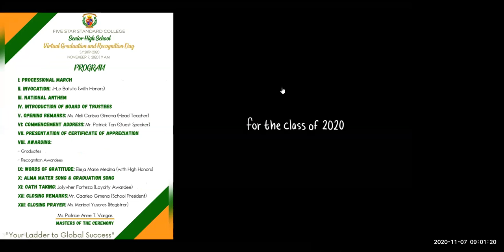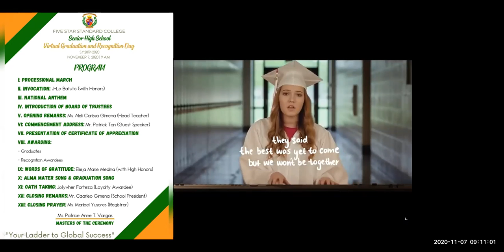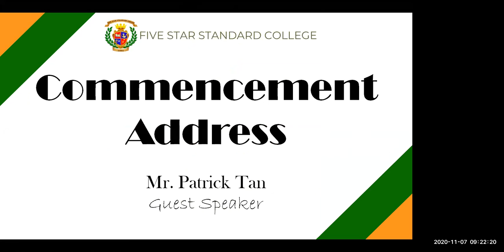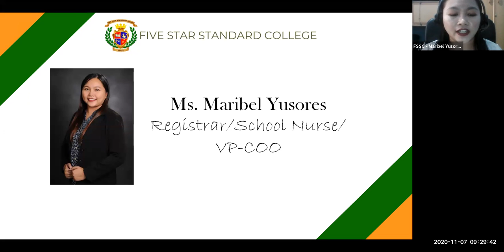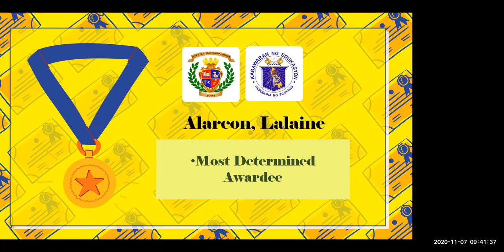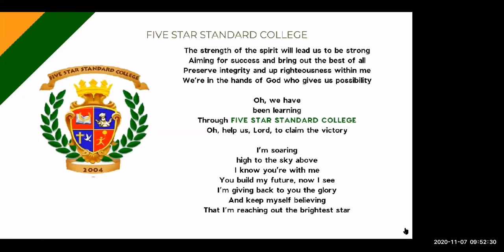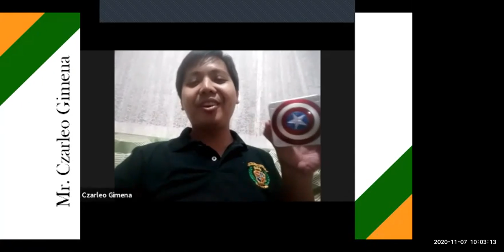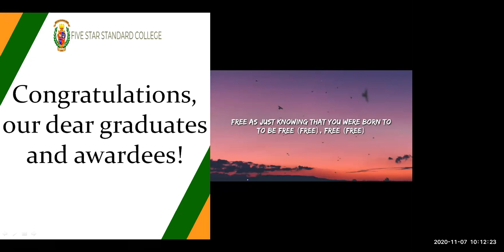FSSC SENIOR HIGH SCHOOL: GRADUATION AND RECOGNITION DAY 2020